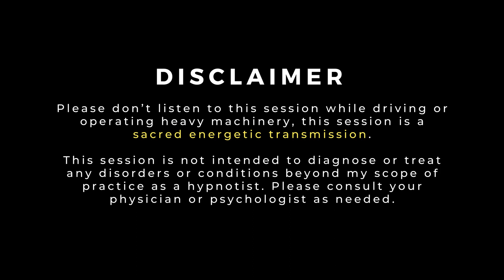Divine Mother Meditation for Self Love (Sacred Energy Transmission)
This Divine Mother Meditation for Self Love (Sacred Energy Transmission) is a powerful meditation to help you connect with the Divine Mother's love and healing energy. As you listen to this meditation, you will be guided into a deep state of relaxation and peace. The Divine Mother will then transmit her sacred energy to you, helping you to heal, release negative emotions, and awaken your inner self-love.

In the cosmic balance of giving and receiving, let it be known that your gracious donations, though never expected, are gifts of untold magic. Through your generosity, the tools of my craft - the equipment, software and subscriptions - are sustained, and help me to provide free hypnosis sessions on YouTube that foster healing transformations across the globe.

⚠️Please don’t listen to this powerful hypnosis meditation while driving or operating heavy machinery due to the depth of trance achieved during this hypnotherapy session. I infuse each session with energetic healing frequency, empowering you to unlock your inner potential. These sessions are powerful enablers of spiritual growth and transformation, forging a path towards your highest calling. In these sacred sessions, I invite you to partake in the healing modality of hypnosis with an open mind, for regardless of circumstance or location, the path to transformation is within your reach. Expect the unexpected. ⚠️

I am an adept of the mystical art of hypnosis, channeling the Divine Mother's frequency to awaken your inner power. My passion lies in weaving the threads of hypnosis and energy healing, unraveling the shackles of limiting beliefs that obscure our paths to a life of wellness and abundance. The wisdom of the cosmos whispers that our mind holds within it the power to mend or fracture our fate. With the guidance of our subconscious, we can unearth the root of limiting beliefs and transmute them to step into our highest timeline. With over 12 years of coaching experience and 1 million+ YouTube views from 157 countries worldwide, I am here to help you TRANSFORM.